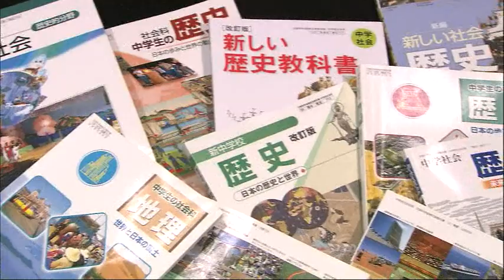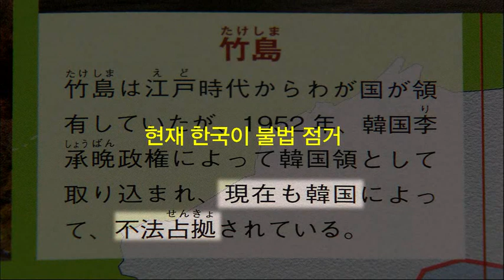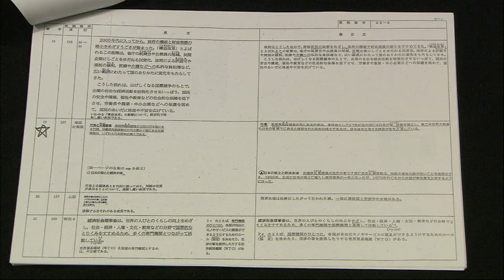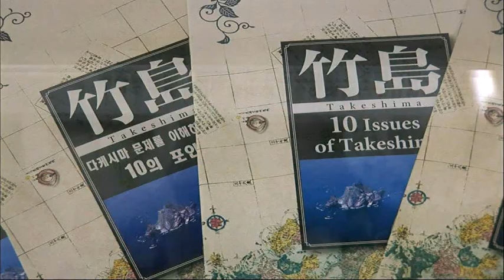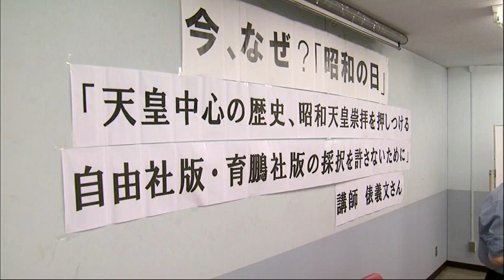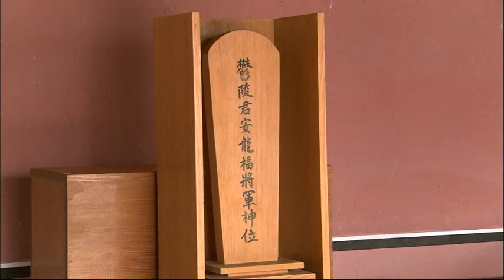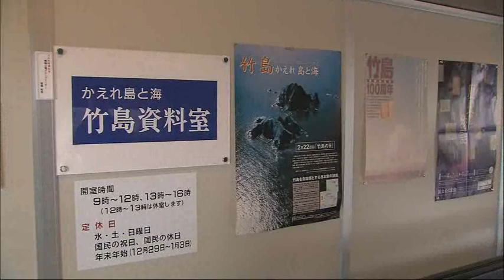역사스페셜 - Conversations with the Past 20110505 #001